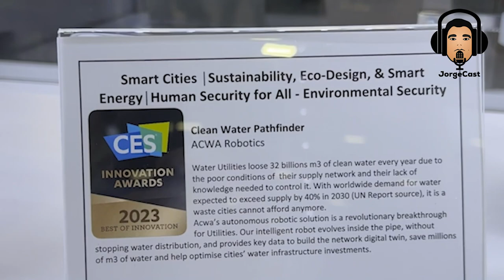CES 2023 - Clean Water Pathfinder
O Pathfinder, da Awca, é capaz de se deslocar no coração da rede de abastecimento de água, sem interromper a distribuição de água aos usuários.

Equipado com os sensores adaptados ao material do tubo, diâmetro e modelo operacional da rede, e pode localizar tubos com precisão centimétrica, faz avaliação completa do estado dos tubos e outros dados sobre a água e hidráulica.